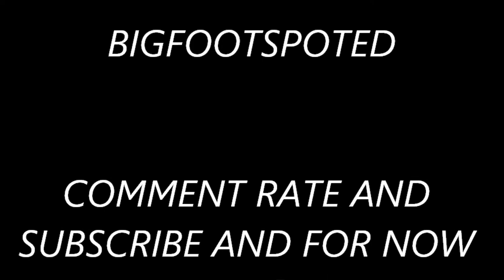MYSTERIES OF THE MOON COMING SOON!!!